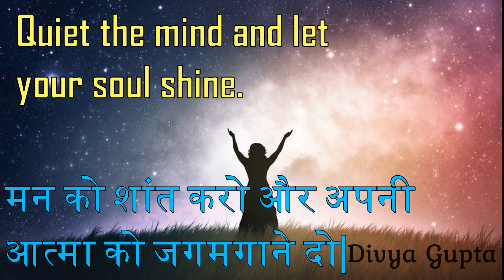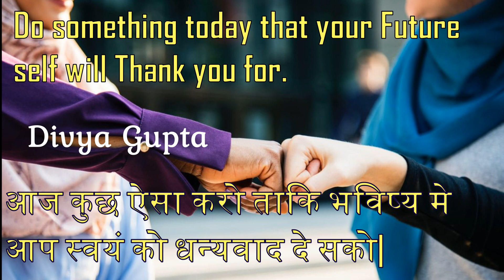Power of Positivity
This video is about to bring positive changes in your life. We will show you power of positivity and how you can drive positive change. Our life is full of lessons. It's on us how we take our challenges . Life is what we make it.
We work across various domains e.g. Mental health, adolescents problems, sexual wellness , psychological counselling, stress management, parenting, relationship counseling, diet and nutrition, guidance and counseling, training & development etc. With a team of renowned and dedicated experts we are always at your service, round the clock.